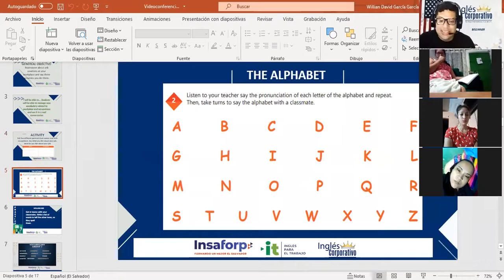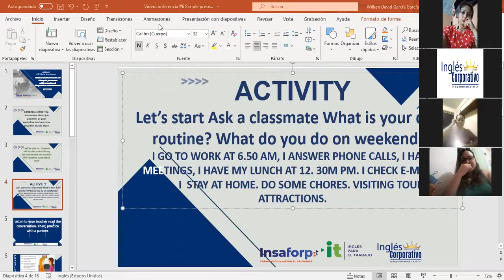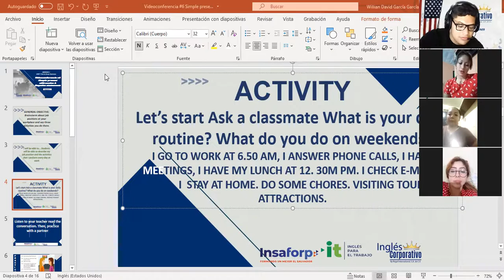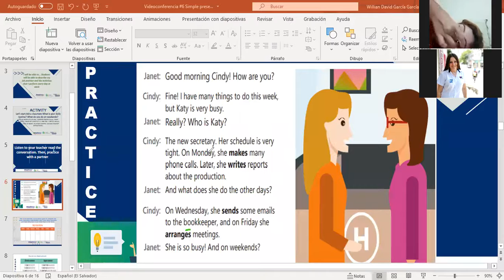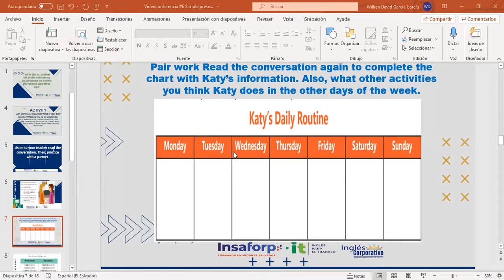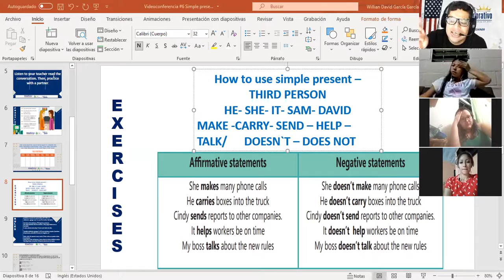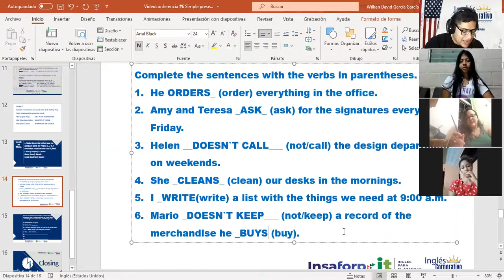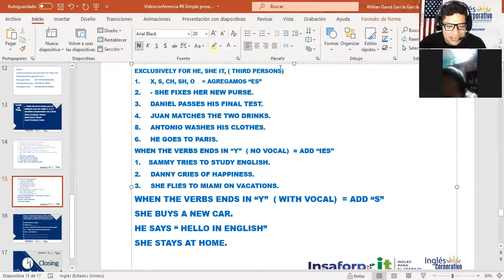Ingles Corporativo-Videoconferencia #6 Simple present affirmative & Negative.